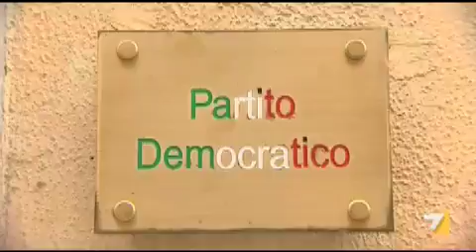Pd verso il congresso: i bersaniani e il documento anti Renzi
Archiviato il successo alle amministrative il partito guarda all'appuntamento per la scelta del segretario. Servizio di Franco Rina